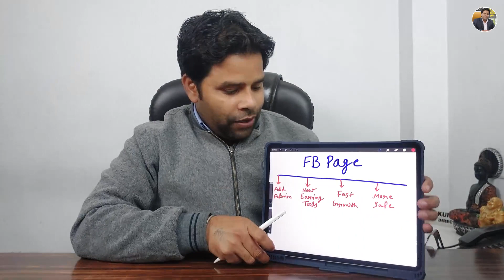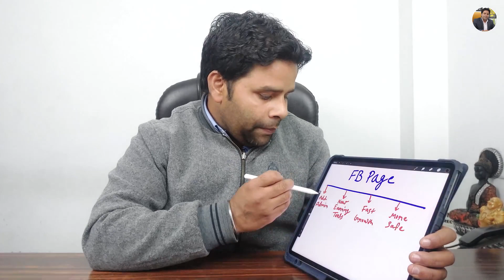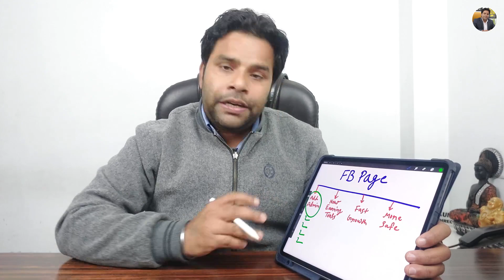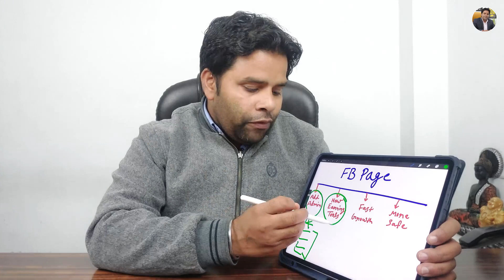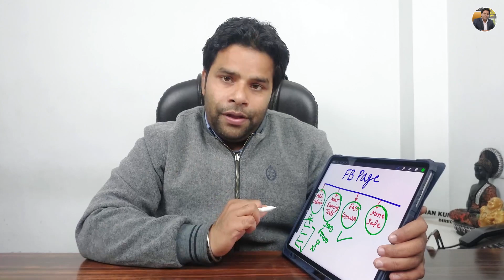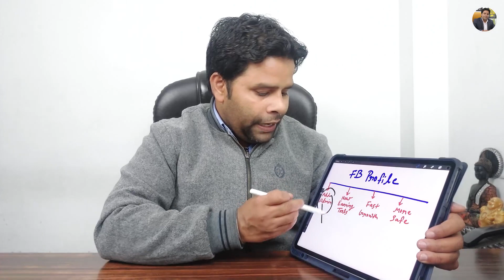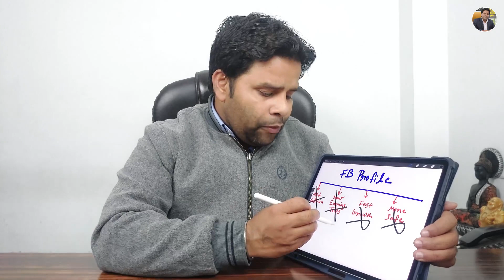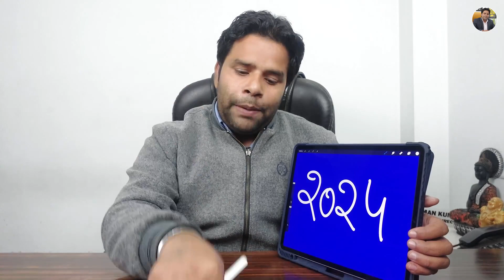HOW CAN YOU EARN MONEY IN FACEBOOK PAGE